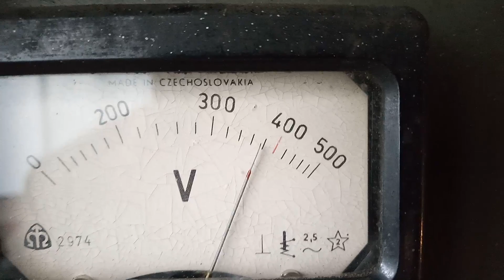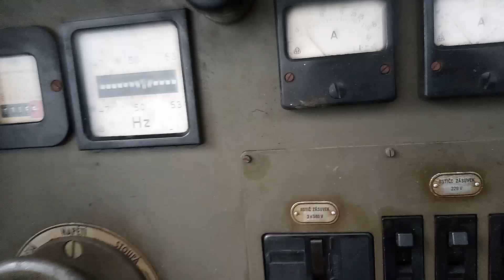vojenská elektrocentrála 15 KW tatra 805 ,Военная электростанция Татра